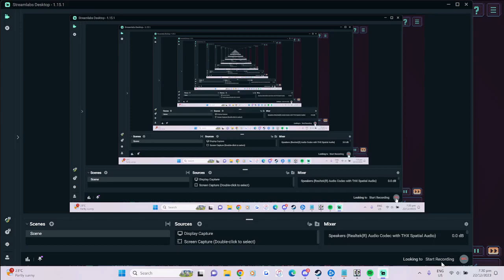s21 hail satan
didn't get spatial reasoning or cultist event but overall, pretty lucky mutagens.
Magical Blood is really good. Next time I'll max mana regen